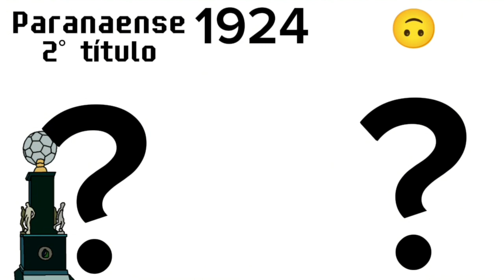Trailer 2 do Campeonato Paranaense - Série B